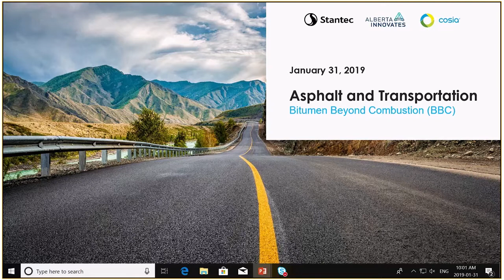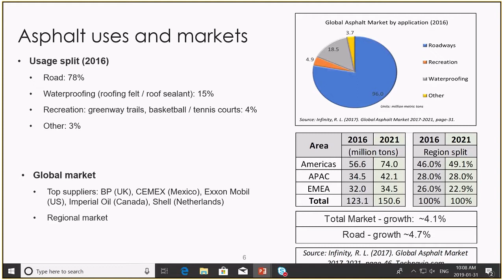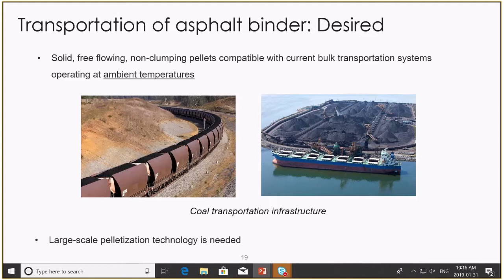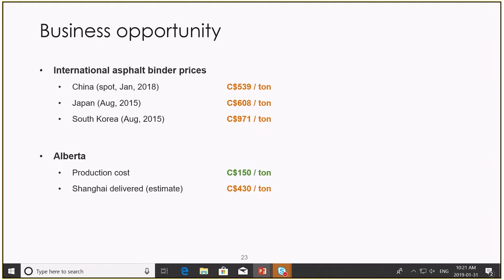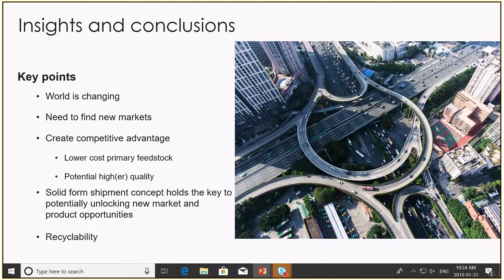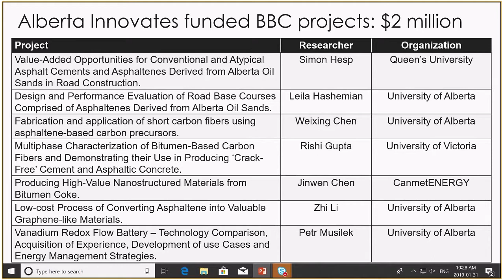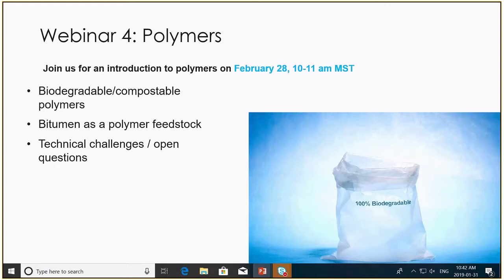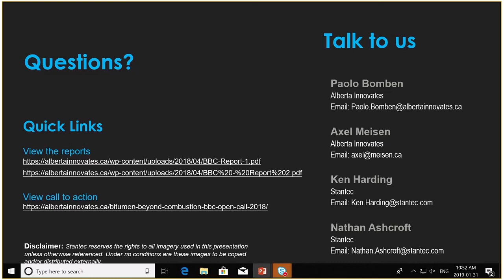Asphalt and Transportation Webinar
This session provides an overview of asphalt composition, transportation and key definitions; and expands on domestic as well as global markets, demand, and trends for asphalt. It presents a business case focused on pricing, infrastructure, and transportation economics to advance audience understanding of the social and environmental aspects, technology readiness levels nationally and globally, and shares thoughts on key issues and leading opportunities.